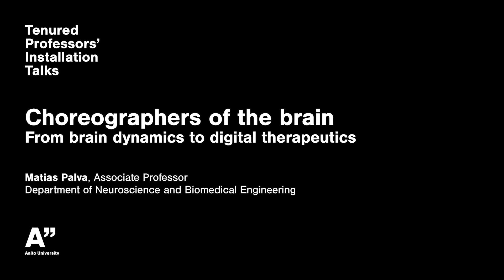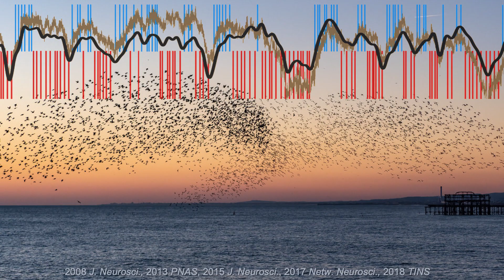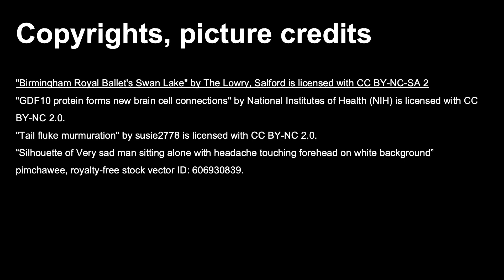Choreographers of the brain: From brain dynamics to digital therapeutics – Matias Palva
Tenured Professors' Installation Talks – Aalto University is celebrating its new tenured professors with popular talks by our new Associate & Full level tenure track professors

Choreographers of the brain – From brain dynamics to digital therapeutics
Matias Palva
Associate Professor
Department of Neuroscience and Biomedical Engineering